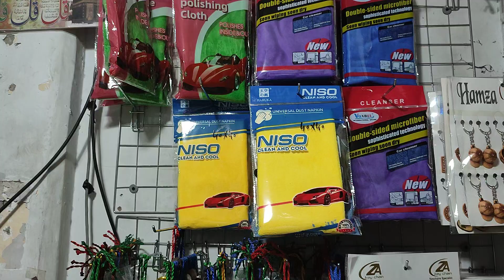car Poshish steering cover decoration ke matlab information imran poshish 03224809532